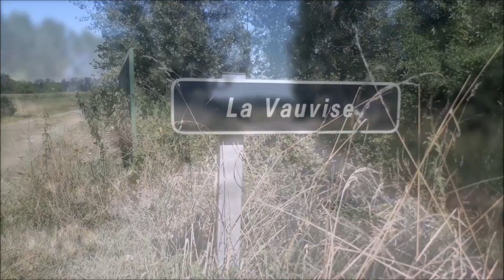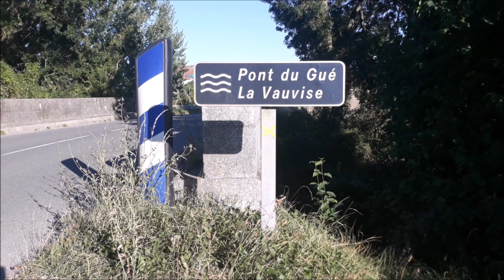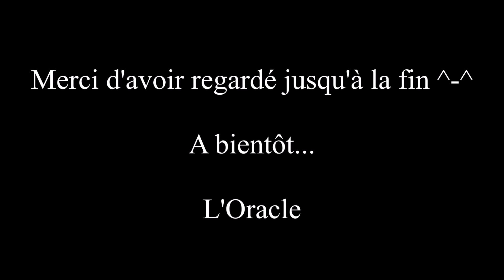L'Héritage de Gaya - Episode 40 - Le barrage de la Vauvise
Quelque part dans le département du Cher 18, non loin de Sancerre, s'écoule une modeste rivière qui répond au nom de Vauvise. Avant de se jeter dans la Loire, elle chemine sur un peu moins de 60 km, en traversant une myriade de petits villages, et ce, sans incident notables. C'est au détour d'une route très fréquentée que le cours d'eau rencontre un barrage laissé à l'abandon. La vieille construction forme un obstacle qui oblige la rivière à prendre des allures de torrent de montagne avec ses rochers, ses plantes, ses plages empierrées, ses fleurs sauvages et le ballet incessant des insectes venus visiter les lieux. L'endroit est aussi beau que sa découverte m'est accidentelle.